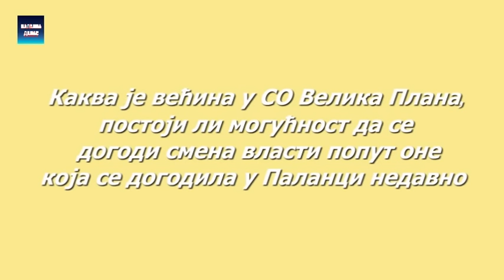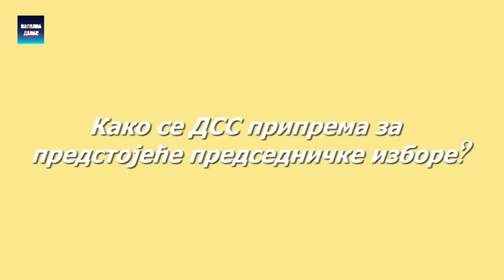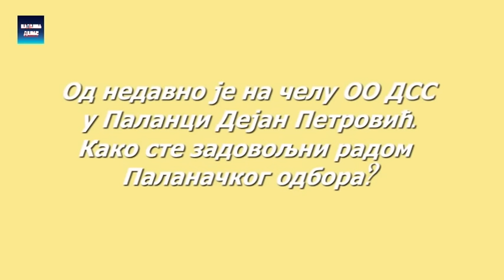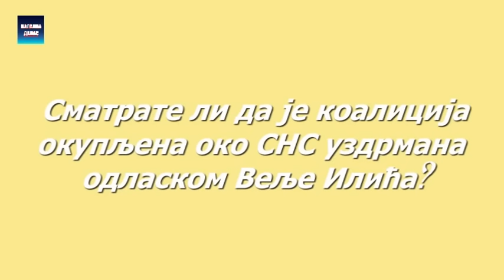Smed.Palanka - Interviju Dejan Sulkic predsednik IO DSS 2. deo 28.1.2017